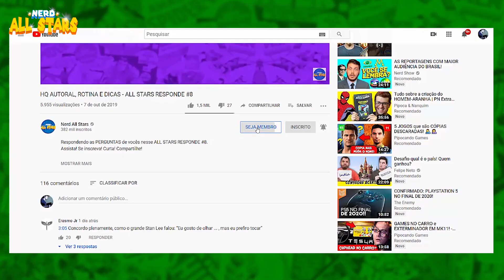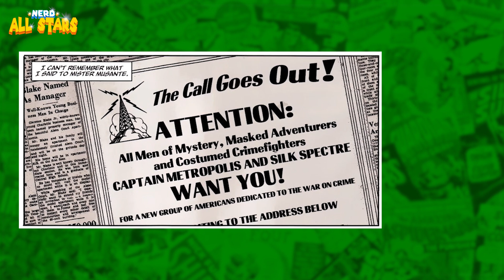ORIGEM: COMEDIANTE (Watchmen)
Conheça a origem do COMEDIANTE nos quadrinhos!

/nerdallstars
/nerdallstars
/nerdallstars